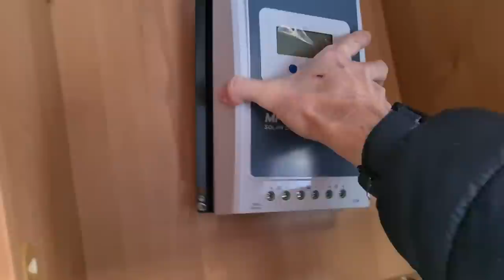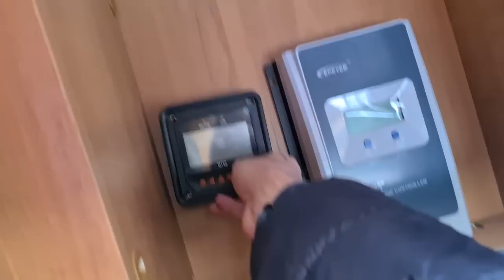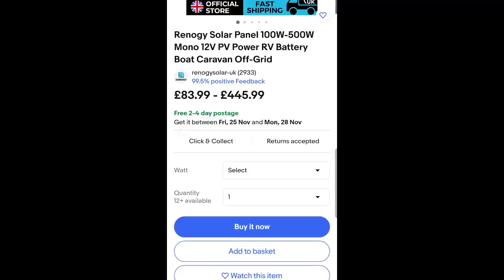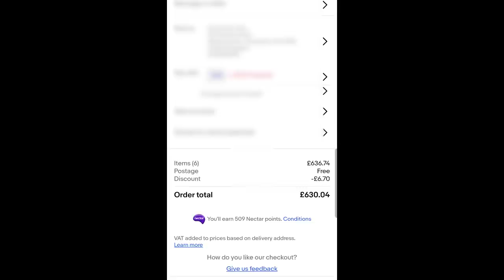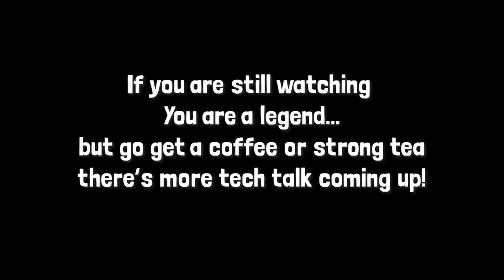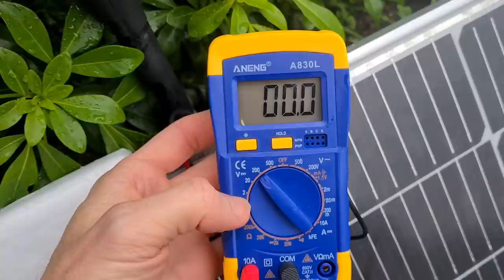Buying RISKY Solar TECH - HAVE I MADE A MISTAKE?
In this weeks video, Daz makes the most of the BLACK FRIDAY DEALS buying on Ebay and direct from China, via Ali Express - BUT is buying CHEAP going to pay off??
Meanwhile Bee takes a little of the festive season and adds some Christmas flavour Stampy ahead of our next escape!

Kit List:
Renogy 100Ah Lithium Battery 12V w/ Built-in Bluetooth Smart LiFePO4 2000+ cycle

Renogy 100W Solar Panel Mono 12V PV System Motorhome Caravan Camper

7Pcs Solar Panel White Mounting Bracket Kit for Solar Panel RV

UK 1 Pair Solar Panel Extension Cable Wire Black & Red 12/10 AWG Connector MC-4